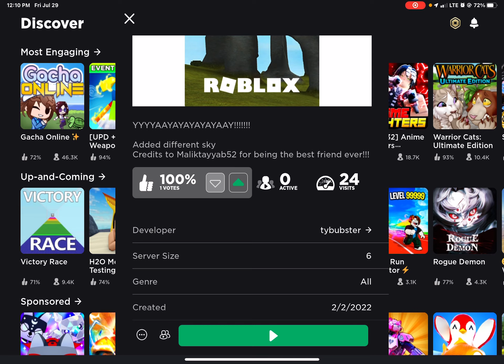Roblox game I made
Walk of a bunch of long boring stairs